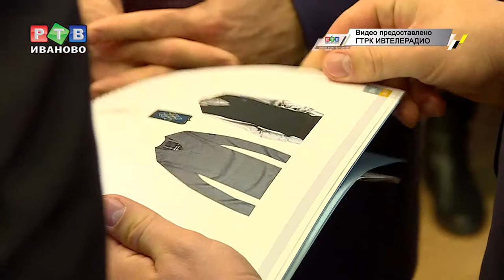Иваново вошло в Союз городов "Золотого кольца"